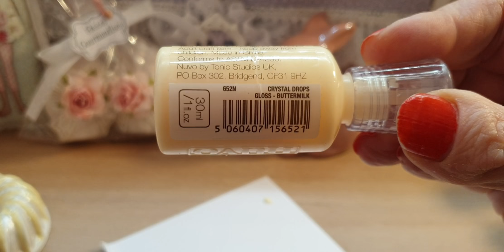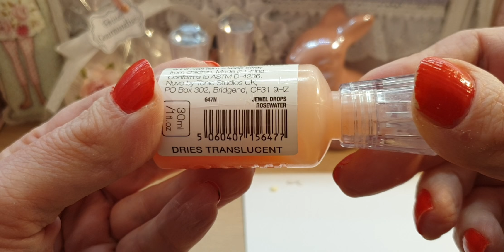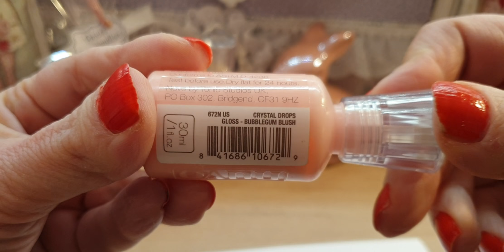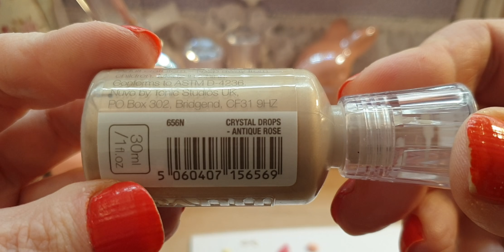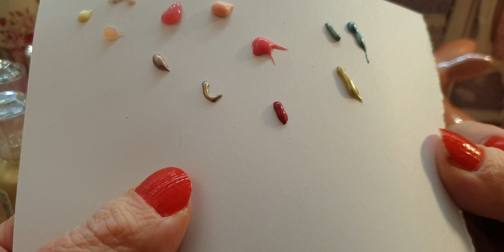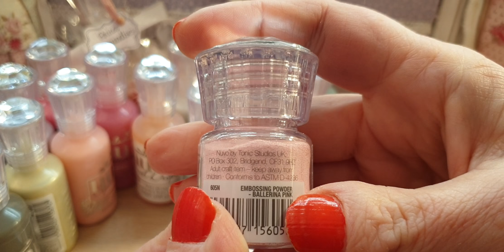Vidéo demandé par mes abonnés ❤😘